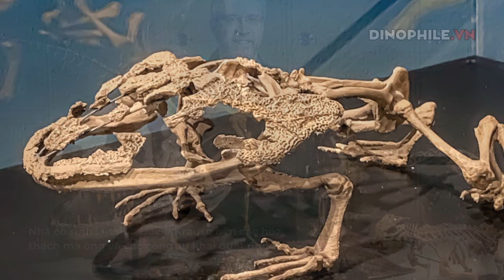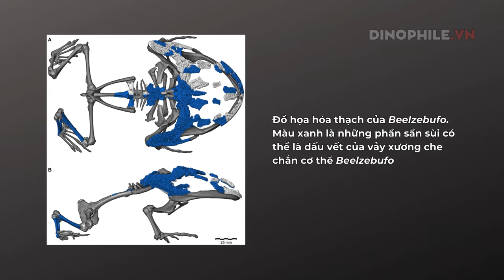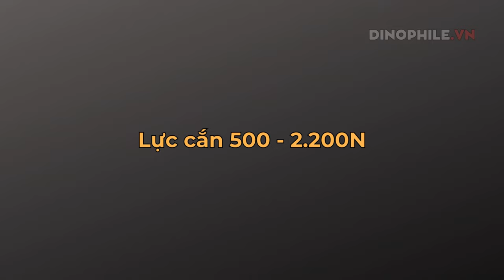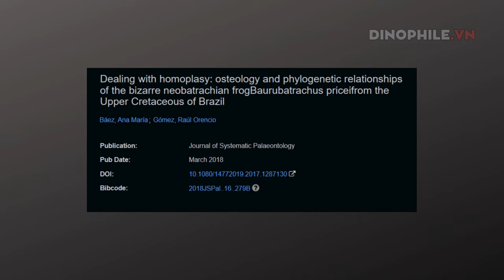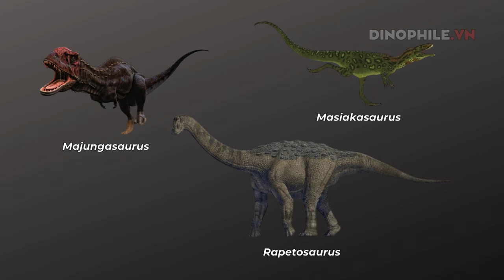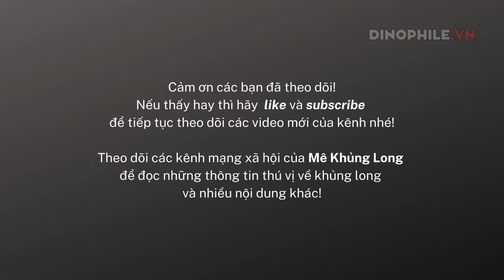Beelzebufo, cóc quỷ cổ đại xơi tái khủng long (non)